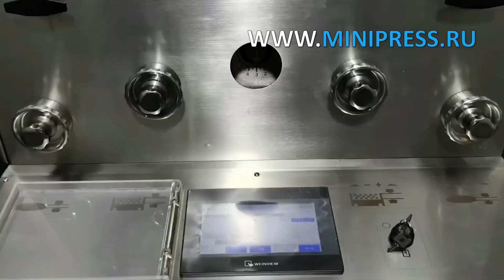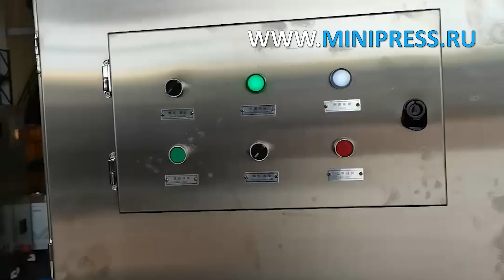Автоматическое оборудование для розлива и укупорки в стеклянные флаконы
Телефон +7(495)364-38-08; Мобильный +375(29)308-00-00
Россия, Москва

ЭТИКЕТИРУЮЩИЕ МАШИНЫ
МИКСЕРЫ И СМЕСИТЕЛИ ПОРОШКОВ
ТАБЛЕТОЧНЫЕ ПРЕССА
БЛИСТЕРНЫЕ МАШИНЫ
ЛАБОРАТОРНЫЕ АНАЛИЗАТОРЫ
ЦЕЛЛОФАНАТОРЫ
ГРАНУЛЯТОРЫ ПОРОШКОВ
СЧЕТЧИКИ ТАБЛЕТОК И КАПСУЛ
КАПСУЛОНАПОЛНЯЮЩИЕ МАШИНЫ
УПАКОВЩИКИ ПОРОШКОВ
ТУБОНАПОЛНЯЮЩИЕ МАШИНЫ
КАРТОНАЖНЫЕ МАШИНЫ